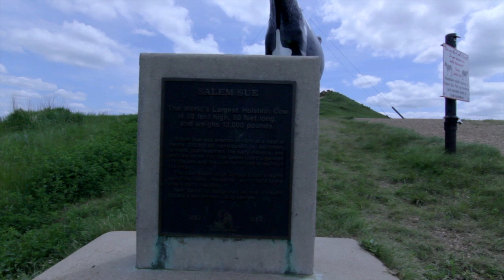Worlds Largest COW !!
Worlds largest cow in new salem north dakota , I give you guys a quick look at this attraction off the interstate between Dickinson and Bismarck North Dakota , Traveling in the ford e 350 camper van and seeing all the sites ,